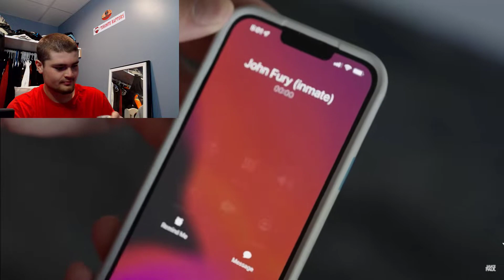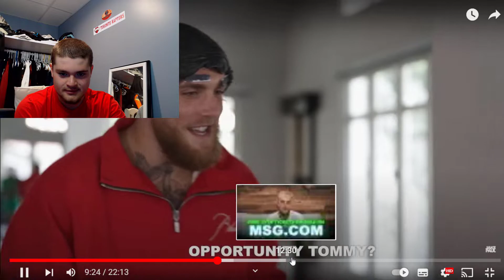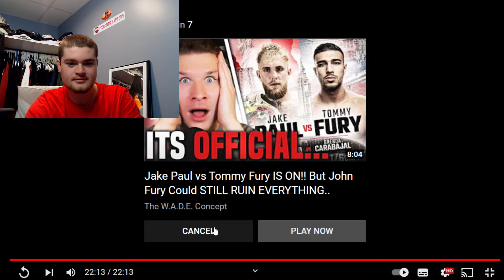My Thoughts on Jake Paul vs Tommy Fury | The Biggest Risk of My Career REACTION | Fat Rick